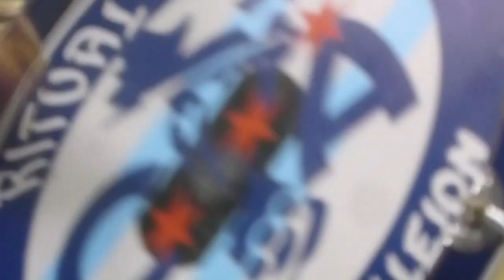DEBIMOS GANARLO - NOESCLASICO - AMÉRICA VS UNAM - VLOG #142 - Del Crema Soy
Anchor : anchor.fm/delcremasoy.

América no pudo imponerse ante Pumas y ambos terminaron igualando a uno por la novena jornada del torneo Apertura 2019 de Liga MX. El choque más esperado del fin de semana se terminó por resolver en los minutos finales en el Azteca luego de que durante gran parte del partido ambos conjuntos mexicanos se mostraran sin suerte de cara al arco.

Las 'Águilas' se adelantaron en el marcador con un tanto de Federico Viñas a los 78 minutos; mientras que para 'Felinos' empató a los 80 Bryan Mendoza. Con este resultado, América en la cuarta posición del campeonato con 16 puntos, mientras que los Pumas marchan octavos con trece unidades.

El viernes, el uruguayo Gustavo Matosas debutó como director técnico del Atlético San Luis con un triunfo de 3-1 como visitante ante Puebla. Matosas fue designado el lunes estratega de San Luis, días después de haber renunciado a la selección de Costa Rica.

En los otros partidos del viernes, Tijuana y Tigres UANL empataron 1-1, mientras que Veracruz y Cruz Azul igualaron sin goles. Los "Tiburones Rojos" de Veracruz, que no ganan desde el 25 de agosto del 2018, aumentaron a 35 partidos su racha sin conocer el triunfo